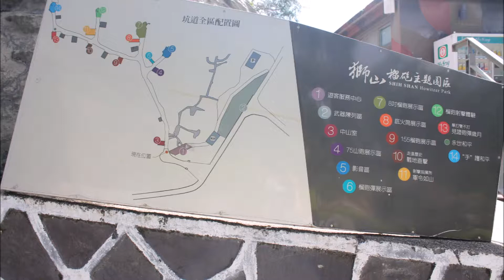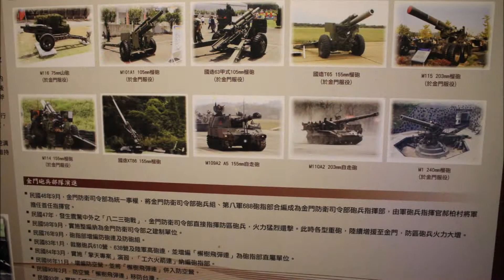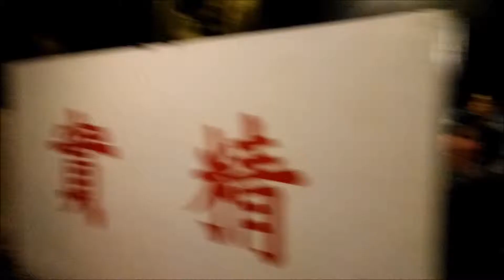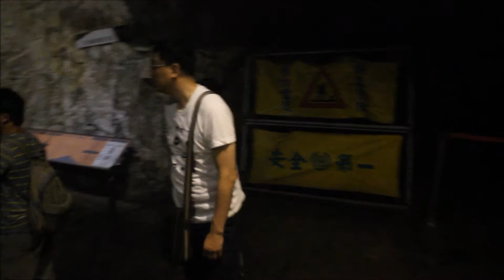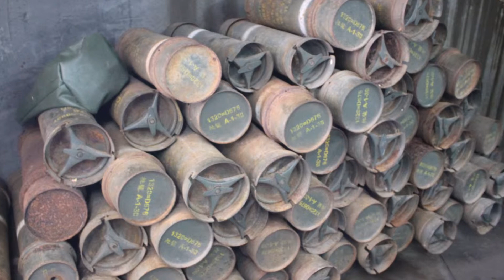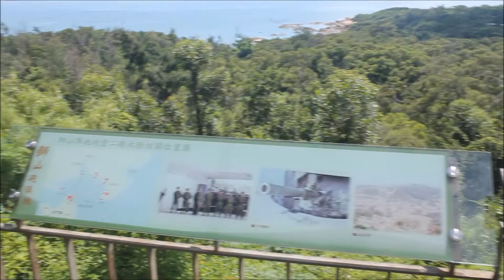(Mt. Lion) Shishan Howitzer Front / 獅山砲陣地 (Kinmen / 金門縣 / 金门县)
(Mt. Lion) Shishan Howitzer Front or Lion Mountain Howitzer Park & Museum / 獅山砲陣地, with an underground howitzer base and museum, includes a Howitzer loading demonstration. Its located in Shanhou in the northeast of Kinmen, near Shanhou Culture Village.